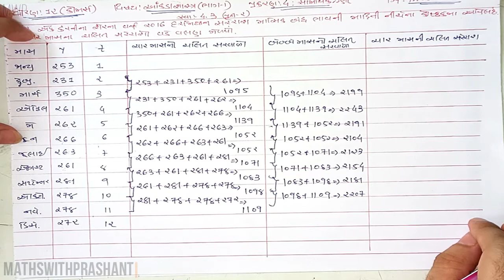STD 12 COMMERCE STAT CH 4 | STD 12 STATISTICS |SAMAYIK SHRENI | MATHSWITHPRASHANT|part 4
#11_12 commerce_stat